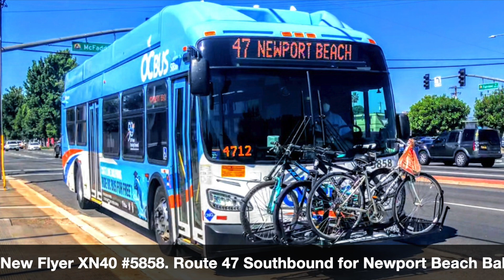OCTA 2017 New Flyer XN40 #5858